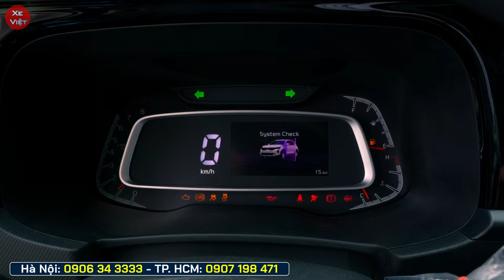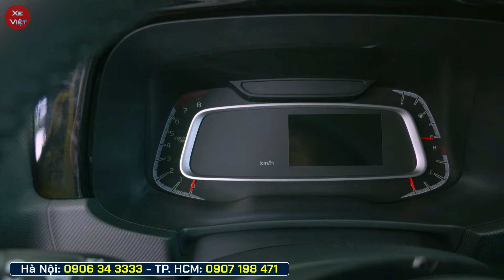Xe Kia Sonet giá bán và khuyến mại cuối tháng 10.Chi tiết giá xe lăn bánh và mua trả góp. [Xe Việt]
Xe Kia Sonet giá bán và khuyến mại cuối tháng 10/2024
Chi tiết giá xe lăn bánh và mua trả góp mới nhất.